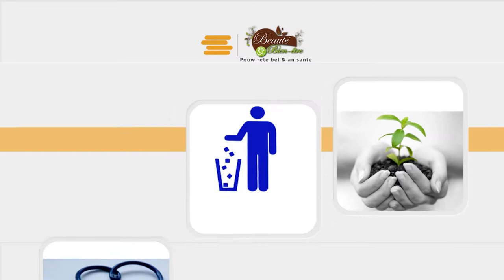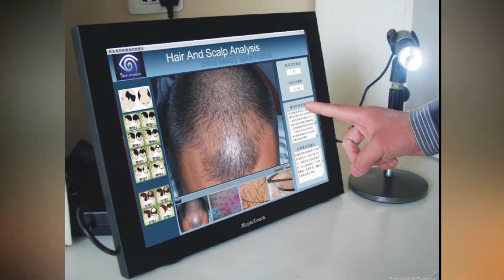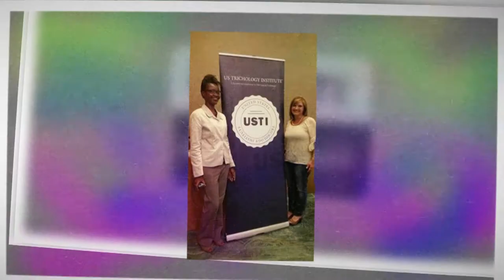Klinik Po,zong ak cheve, Dr Celestin et Leonie Desroses infirmière et Trichologiste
Emission Bien-être et Beauté, CENTRACA Clinique peau ongle et cheveu, CENTRACA Institut de beauté